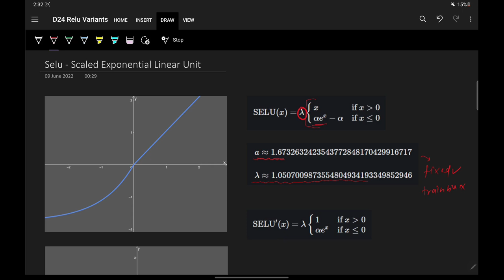Relu Variants Explained | Leaky Relu | Parametric Relu | Elu | Selu | Activation Functions Part 2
This is part 2 of the Activation Function Series. In this video, we will discuss the dying relu problem and then learn about the following variants of Relu activation function:

1. Leaky Relu
2. Parametric Relu
3. Elu
4. Selu

Share your thoughts, experiences, or questions in the comments below. I love hearing from you!

⌚Time Stamps⌚

00:00 - Intro
00:44 - Dying Relu Problem
17:12 - Solutions
20:05 - Leaky Relu
22:47 - Advantages
24:29 - Parametric Relu
25:44 - Exponential Linear Unit
28:40 - Disadvantages
29:09 - Scaled Exponential Linear Unit
33:00 - Outro